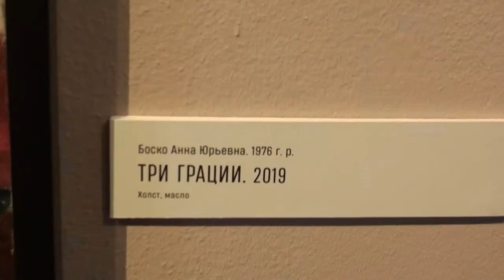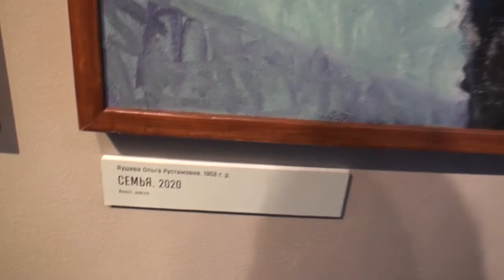Выставка «О, Гавана! Транзит». В Омске выставка продлится до 4 июля.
В мае 2021 года церемония открытия выставки прошла в Гаване, а итоговая выставка состоится в 2022 году в одном из центральных столичных выставочных комплексов. В Омске выставка продлится до 4 июля.